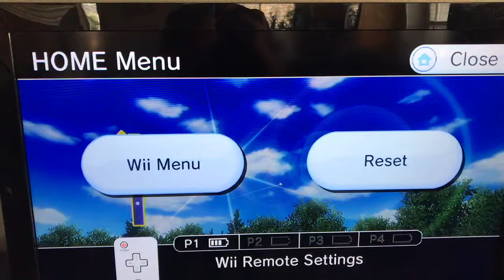Wii Sports Resort Golf So Close to Hole in One With Driver Hole 11